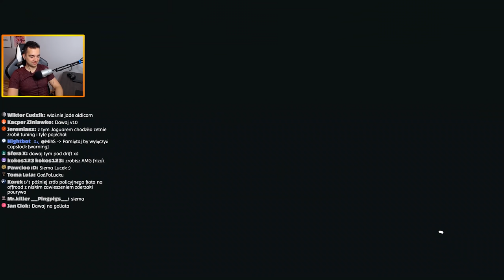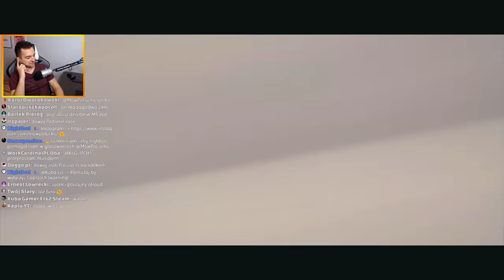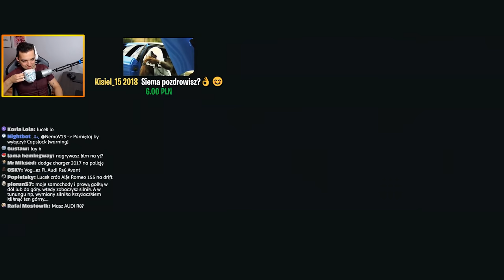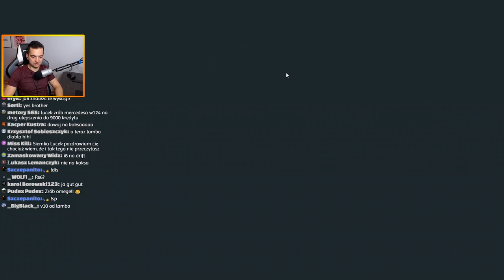AUDI RS6 POLICJANT *TEN DŹWIĘK :O* | FORZA HORIZON 4